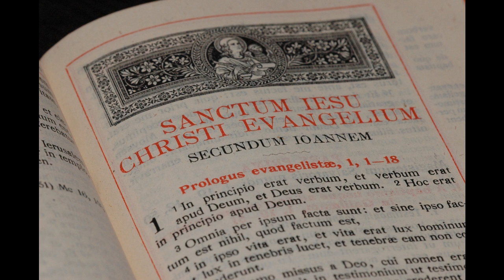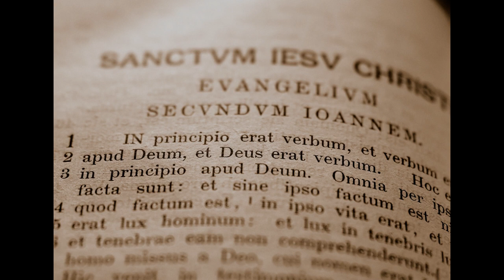Josquin Des Prez - In principio erat Verbum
From the sacred motet for five voices "Verbum caro factum est" by Josquin Des Prez (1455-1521). The motet is sometimes attributed to Benedictus Appenzeller (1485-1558). Performed by  Alexander Blachly & Pomerium; from the album: "Pomerium ‎– Musical Book Of Hours" (1998).

"During the 16th century, Josquin gradually acquired the reputation as the greatest composer of the age, his mastery of technique and expression universally imitated and admired. Writers as diverse as Baldassare Castiglione and Martin Luther wrote about his reputation and fame, with Luther declaring that "he is the master of the notes. They must do as he wills; as for the other composers, they have to do as the notes will." Theorists such as Heinrich Glarean and Gioseffo Zarlino held his style as that best representing perfection. He was so admired that many anonymous compositions were attributed to him by copyists, probably to increase their sales. More than 370 works are attributed to him; it was only after the advent of modern analytical scholarship that some of these attributions were challenged, and revealed as mistaken, on the basis of stylistic features and manuscript evidence. Yet in spite of Josquin's colossal reputation, which endured until the beginning of the Baroque era and was revived in the 20th century, his biography is shadowy, and virtually nothing is known about his personality. The only surviving work which may be in his own hand is a graffito on the wall of the Sistine Chapel, and only one contemporary mention of his character is known, in a letter to Duke Ercole I of Ferrara. The lives of dozens of less revered Renaissance composers are better documented than that of Josquin."

"POMERIUM was founded by Alexander Blachly in New York in 1972 to perform music composed for the famous chapel choirs of the Renaissance. (The name—medieval Latin for “garden” or “orchard”—derives from the title of a treatise by the 14th-century music theorist Marchettus of Padua, who explained that his Pomerium in arte musice mensurate contains the “flowers and fruits” of the art of music.) Widely known for its interpretations of Du Fay, Ockeghem, Busnoys, Josquin, Lassus, and Palestrina, the 15-voice a cappella ensemble has performed for numerous international festivals, including the Festival di Musica Sacra Bressanone e Bolzano (Brixner Initiative), the Tage Alter Musik festival in Regensburg, Germany, the Flanders Festival Antwerp, and the Holland Festival Oude Muziek Utrecht."